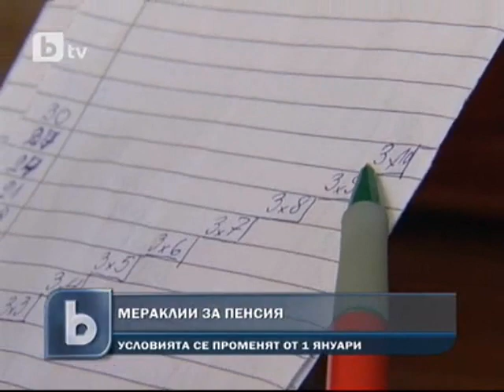Бум на българите, желаещи да се пенсионират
Възрастта и стажът скачат с по 4 месеца за всички категории труд.За военни и полицаи се увеличава само стажът, но с 2 години.
Хиляди българи бързат да подадат документи за пенсиониране в последния момент, преди да влезе в сила новата реформа.

Тази неделя, 1 януари, условията за пенсиониране у нас се променят.